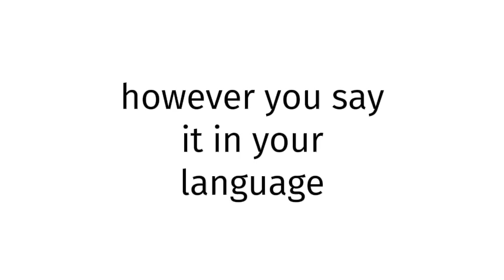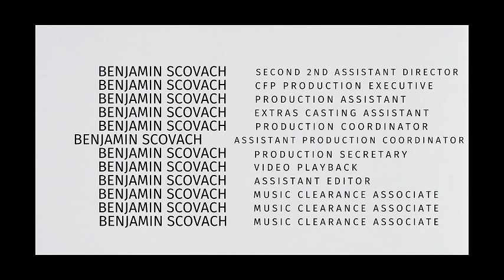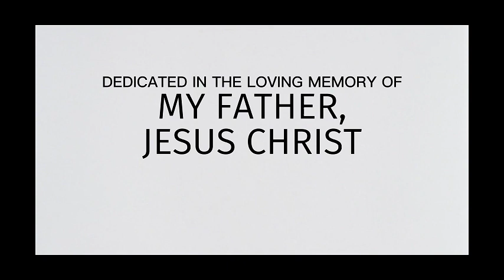How to pronounce Slovakia XXX 2025?(CORRRECTLY)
Welcome!
Throughout the entirety of my channel, you will learn to pronounce vocabulary the correct way. In today’s video, you will learn to pronounce Slovakia XXX 2025 the correct way.
Timestamps below:
0:00 intro
0:27 word of the day
0:37 examples of word
0:51 ending

thelastgoodamerican
lastgoodamerican
benjaminscovach